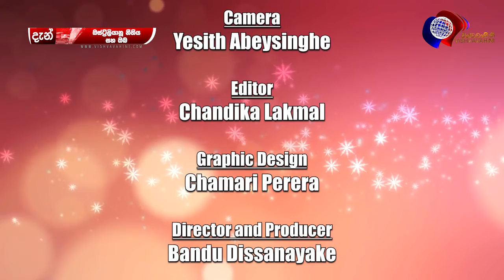ඕස්ට්‍රේලියාවේ නීතිය සහ ඔබ | ආගමන විගමන සම්මුඛ පරීක්ෂණය